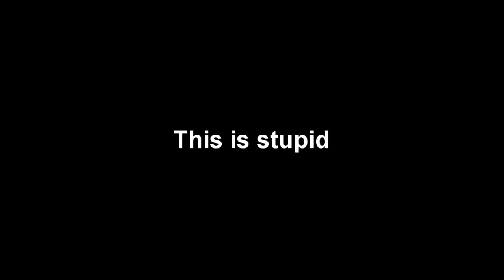Trying out a new animation style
way easier than figuring out a buncha easings, but I lost motivation right after I finished this short animation. maybe I should like keep it or somethin